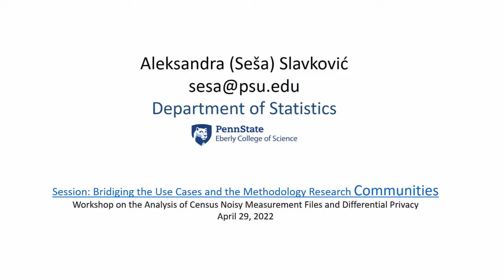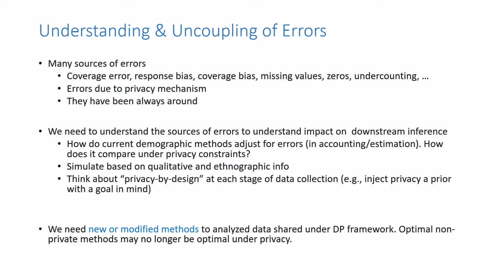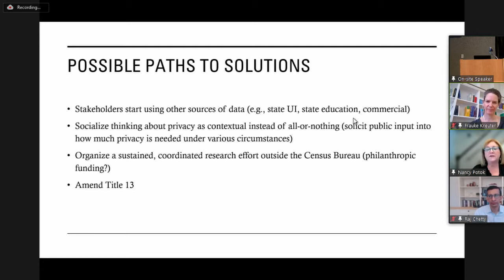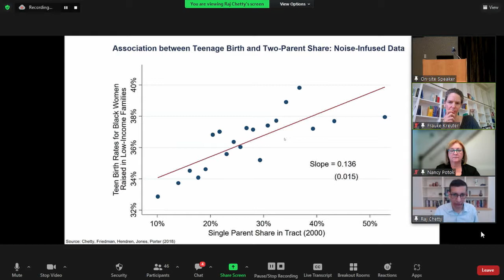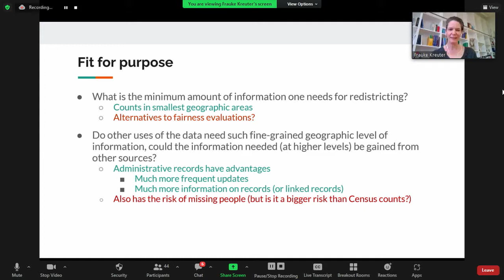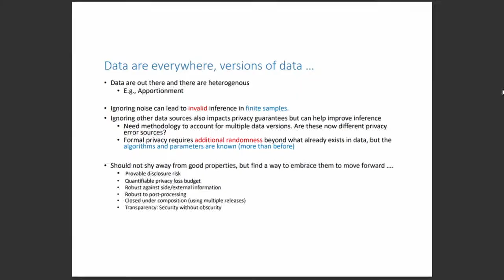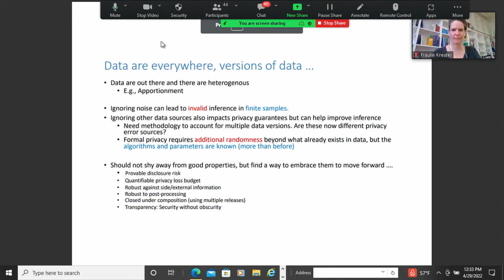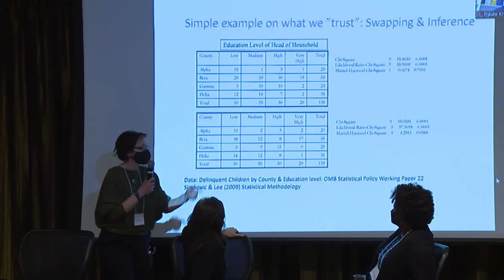Panel on Bridging the Use Cases and the Methodology Research Communities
The panel on "Bridging the Use Cases and the Methodology Research Communities" was Session 6 of the Workshop on the Analysis of Census Noisy Measurement Files and Differential Privacy held on April 28-29, 2022.

Panelists: Raj Chetty, Frauke Kreuter, Jeanine Abrams McLean, Nancy Potok,
Sesa Slavković, and Rebecca Wright
Moderator: Cynthia Dwork